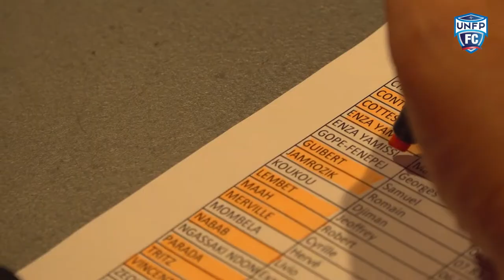Coup d'envoi de l'UNFP FC 2018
Retrouvez les images de la journée de rentrée de l'UNFP FC 2018. Pascal Bollini, directeur de l'UNFP FC, Serge Romano et Aziz Ben Askar, les entraîneurs, ainsi que Robert Malm, le parrain de cette édition, ont rappelé aux joueurs les valeurs et l'état d'esprit qui vont nous accompagner pendant ces 6 prochaines semaines de préparation.